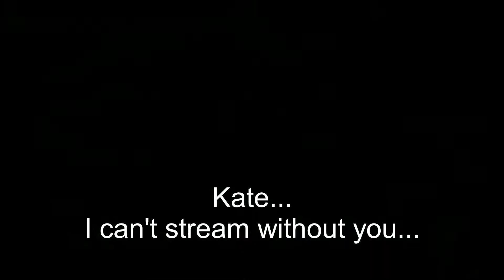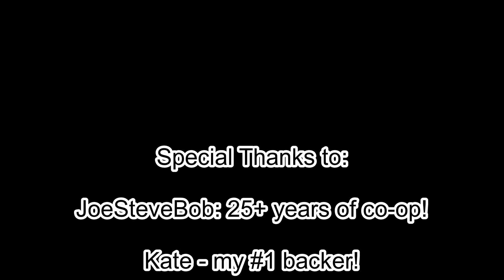For the Stream (100 Subs) - Original Song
Something I wrote real quick and recorded last week. I put it to all the games I've beaten on stream and now it is available to you! I hope you enjoy it.

Please let me know what you think. It could be fun to make more songs.